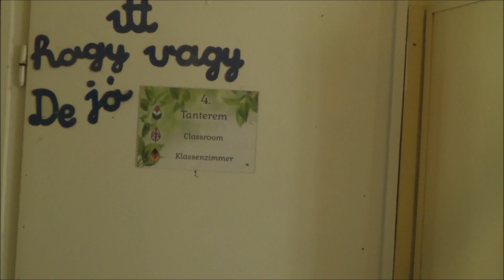Petőfi Sándor Általános Iskola Zalaegerszeg ballagás 2022 06 11